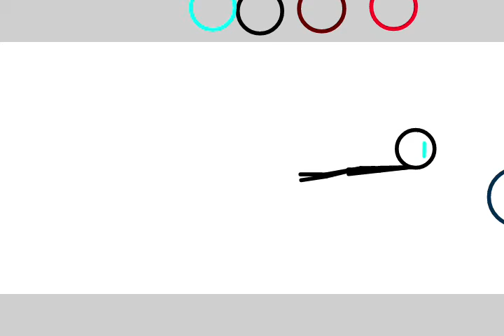anomaly 111 contact me ?!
been reqeted the video